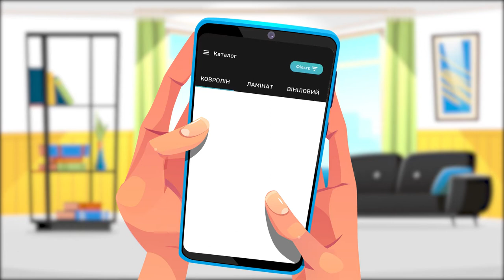Анімаційний ролик | Анимационный ролик| Animation video| Enita AR | Студия Анимации 7030.studio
Анімаційний ролик виконує всі функції реклами: просуває, інформує, впливає на глядач та головне - підвищує конверсію,. Наші кейси та кількість їх переглядів у клієнтів тому підтвердження.
Компанія Еніта вже вкотре в цьому переконується і замовляє у нас анімаційне відео для свого додатку Enita AR.
Бажаєте у цікавій та доступній формі прорекламувати свій проект? Замовляйте у нас анімаційний ролик та чекайте на збільшення конверсії вже в перший день!
Анимационный ролик выполняет все функции рекламы: продвигает, информирует, влияет на зритель и главное - повышает конверсию. Наши кейсы и количество их просмотров у клиентов тому подтверждение.
Компания Энита в очередной раз в этом убеждается и заказывает у нас анимационное видео для своего приложения Enita AR.
Хотите в интересной и доступной форме прорекламировать свой проект? Заказывайте у нас анимационный ролик и ждите увеличения конверсии уже в первый день!
An animated clip fulfills all the functions of advertising: it promotes, informs, influences the viewer and, most importantly, increases conversion rates. Our cases and the number of views by our clients confirm this.
Once again Enita is satisfied with and orders our animated video for its Enita AR application.
Would you like to advertise your project in an interesting and accessible way? Order our animated video and expect an increase of conversion on the first day!